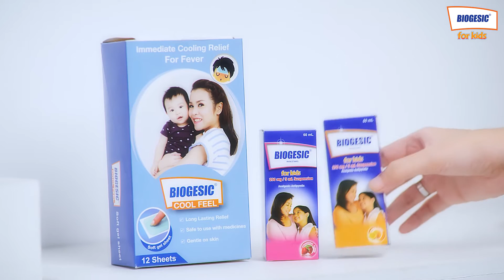Biogesic Cool Feel Commercial